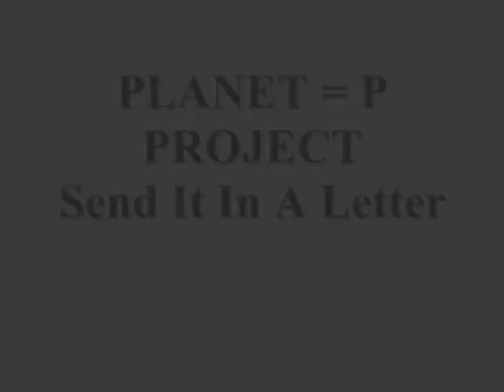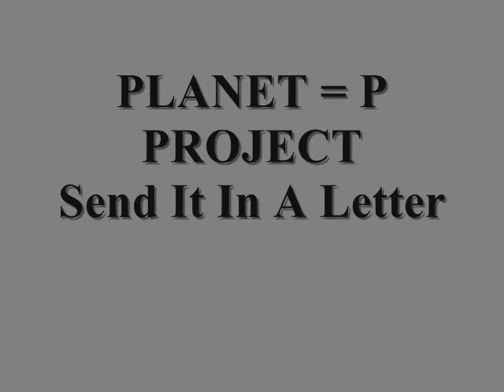PLANET P PROJECT - Send It In A Letter